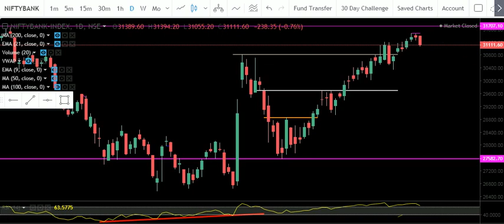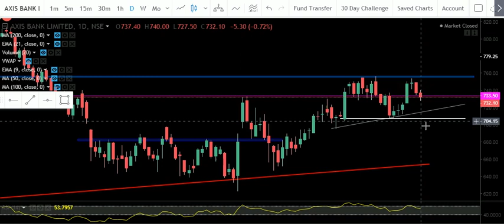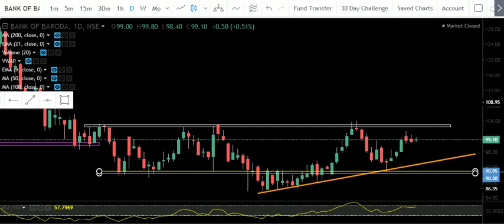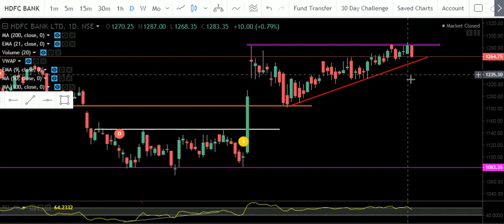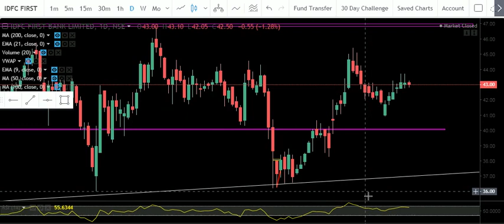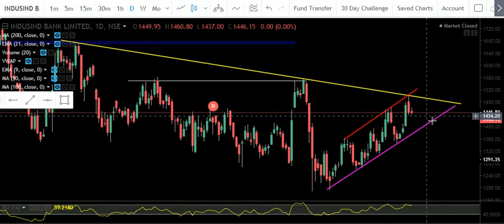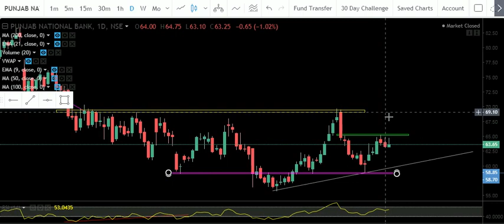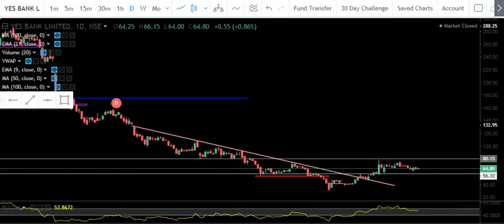ANGEL TECHNICAL ANALYSIS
JOIN THIS TELEGRAM CHANNEL FOR LEARN TECHNICAL ANALYSIS FREE